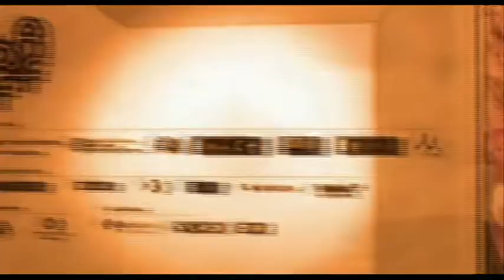Entrevista E J- Yong ¨ The Actresses ¨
Reportaje Realizado por Jose Luis Urriago al director E J- yong sobre su pelicula ¨ The Actresses ¨ en el marco del ya desaparecido Barcelona Asian Film Festival BAFF 2010